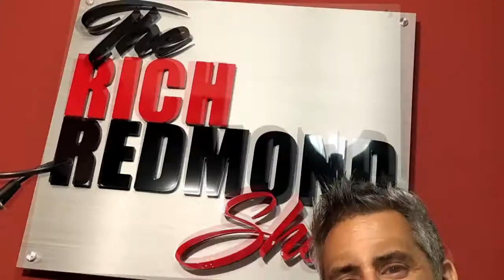Vail Johnson :: Hamburger and Steak Musical Clients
The Seventh Son in a family of musicians, Vail Johnson was blessed with wildly diverse influences. His professional career began straight out of high school headfirst into the club circuit around Seattle, west coast region, then national to international travel with dozens of different bands.

Connecting with Kenny G in Seattle early1986 set Vail on an unimaginable ride that continues to this day. Never content to be 'just a sideman' he continually developed his band leader and vocal skills with 6 solo CD's which brings us to the present;

The New Project. 'Around the World in 40 Years' Music and Musings from a Remarkable Career, Vail's new 'one-man' show integrates music and stories from world- wide performances and experiences not just with Kenny G (33 years and counting) but luminaries such as Herbie Hancock, Stevie Nicks, Keb' Mo', George Benson, Michael Bolton, James Ingram, Gil Scott Heron, MC Hammer, Steve Perry, The Arsenio Hall Show and David Cassidy as well as lesser known but highly respected artists like Eric Marienthal and Frank Gambale (both members of the Chick Corea Electrik Band) Patti Austin, Warren Hill, Young MC, Edgar Winter, Freddie Ravel, Carmine Appice, etc.

With just a bass, a microphone and a looper ( a la Ed Sheeran) Vail electrifies audiences with joyfulness and mastery of the instrument unparalleled; there's a story behind every song, bringing unique perspective into the life of a world touring artist. Equal parts entertainment, inspiration and education, his show is available as a stand- alone concert performance for all audiences as well as a clinic/ seminar style suitable for music schools.

Some Things That Came Up:

-Starting out with Kenny
-Getting onto Johnny Carson's couch
-Songbird changed everything
-Having Stevie Nicks spontaneously playing along with his band at the Universal Ampitheater
-Networking never worked for him
-Arsenio Hall is a fan of Vail
-New Nashville contenders have a lazy attitude
-Hamburger vs. steak clients
-Vail's one man show
-The Seinfeld Bass theme is not played on a bass